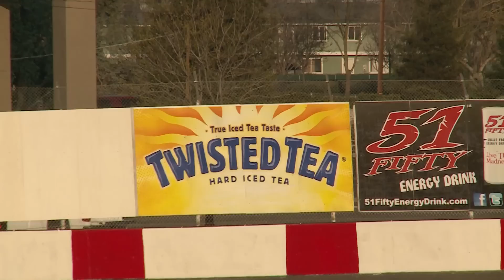Pre-Season Practice at LoanMart Madera Speedway & a Super Modified Photo Shoot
This video of pre-season practice includes the first laps behind the wheel for several young drivers, a look at many new late model drivers that have joined the LoanMart Late Model Series for 2015, some Twisted Tea and Lucas Oil Modified drivers, and a Super Modified photo shoot and more!